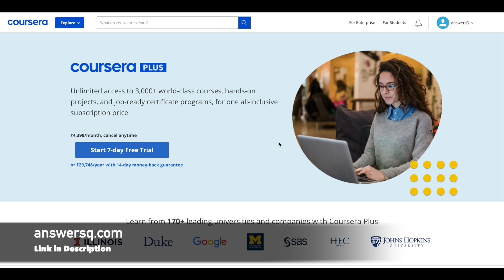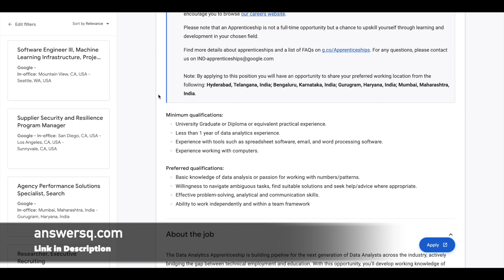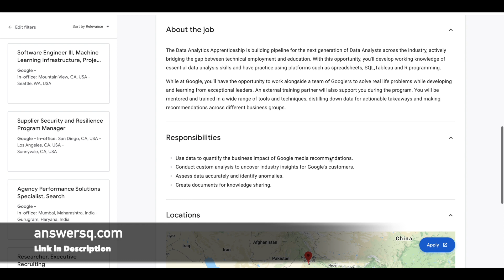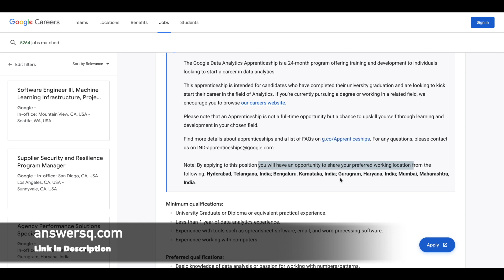Google Data Analytics Apprenticeship Program 2022 India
Google Data Analytics Apprenticeship is a 24-month program offering training and development to individuals looking to start a career in data analytics. This apprenticeship is intended for candidates who have completed their university graduation and are looking to kick start their career in the field of Analytics.